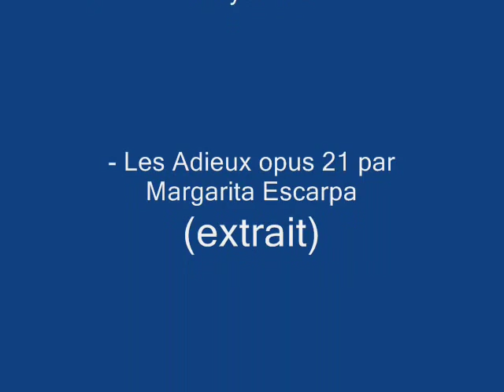Goya (musique Fernando Sor)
L'oeuvre de Francisco de Goya sur la musique de son contemporain Fernando Sor, compositeur espagnol.